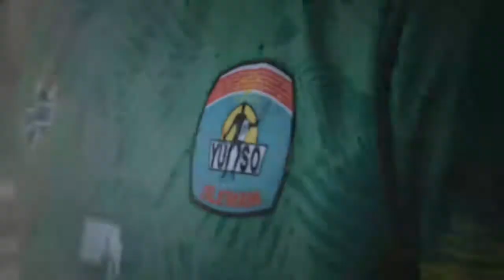Launching Jersey Yuso Sleman X Voli Asik by Alito Sportwear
Custom Jersey Futsal, Bola, Volley, Basket, Sepeda, Game, Mancing, dll